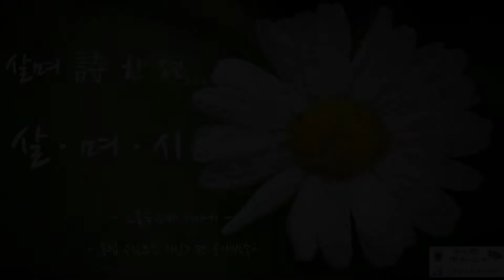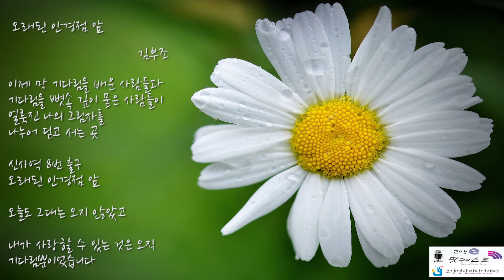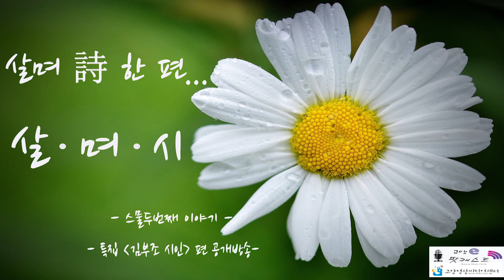살·며·시 - 스물두번째 이야기- 특집[김부조 시인]편 공개방송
고양영상미디어센터 라디오제작단이 만든 팟캐스트입니다.
2018년 6월30일 토요일 고양영상미디어센터 오디오 스튜디오에서
녹음한 김부조 시인 특집 공개방송입니다.
김부조 시인의 이야기와 시낭송으로 꾸며진 공개방송입니다.
출연 : 김부조, 안희영, 문미란, 유은홍
진행 : 김수정